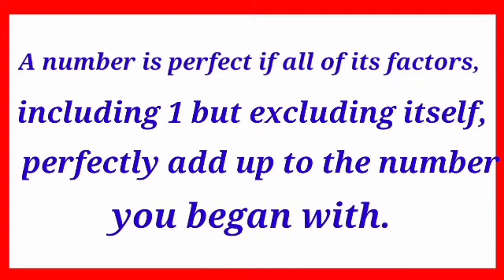Mathematics;What is perfect number?; Is 6,28 are perfect numbers;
what's perfect numbers ?
Perfect number, a positive integer that is equal to the sum of its proper divisors. The smallest perfect number is 6, which is the sum of 1, 2, and 3. Other perfect numbers are 28, 496, and 8,128. The discovery of such numbers is lost in prehistory.